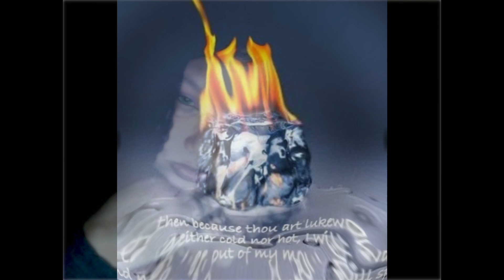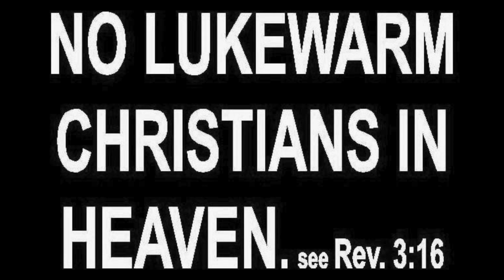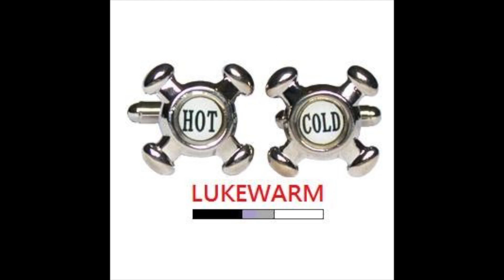Luke Warm People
Mixtape: Untamed
Written in the Spirit of the Most High Wa Rawach by: Israel
Song: Luke Warm People
All Glory To Ahayah,Yashaya,Wa Rawach!!!